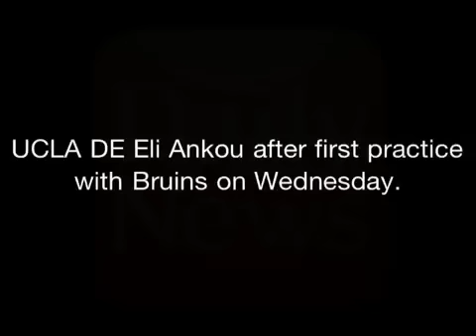UCLA DE Eli Ankou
Talks after first practice with Bruins